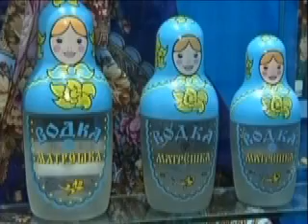Endast Ryssland riktig vodka gör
Ryssland rör upp känslorna med ett nytt förslag till EU: Bara vodka som är gjord på spannmål ska få kallas vodka. Allt annat är bara sprit.

Publicerad på hd.se torsdag 12 oktober 2006.